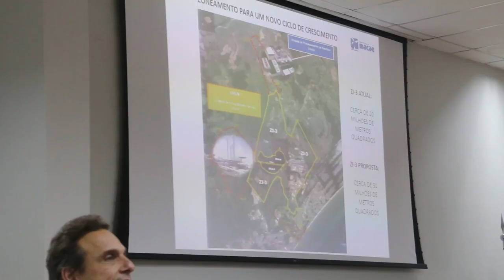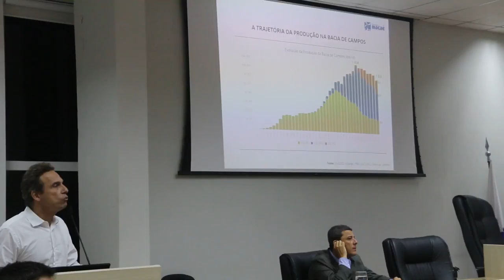INFORMA MACAÉ - AUDIÊNCIA PÚBLICA FALA DO PREFEITO DR. ALUIZIO